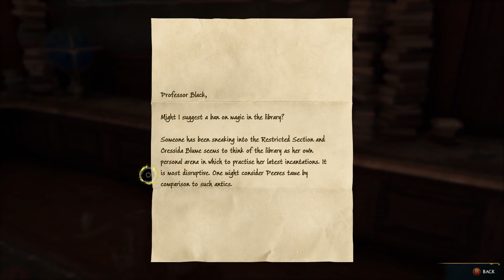[SK ,ENG] Abraka Kevadra through the game | First Play-through | Hogwarts Legacy